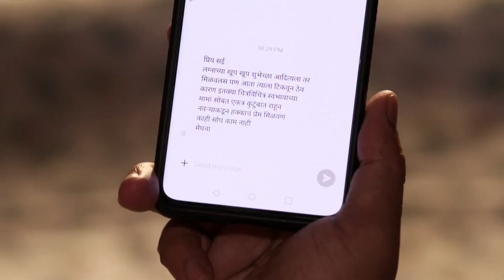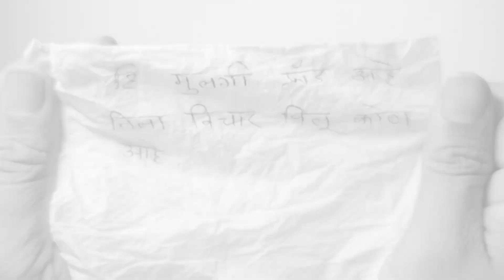Majha Hoshil Na - 8 Feb 2021 to 21 Feb 2021 - Marathi TV Show - Mobisode - Zee Marathi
Sai, who hails from a rich family, falls in love with an intelligent and righteous Aditya. They get married after overcoming several obstacles, but will Sai be able to deal with his family members?